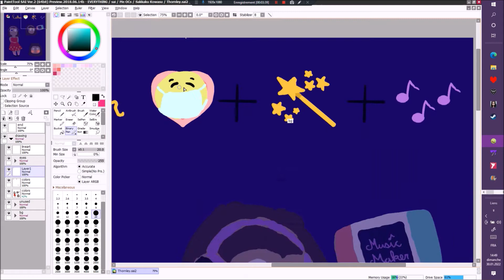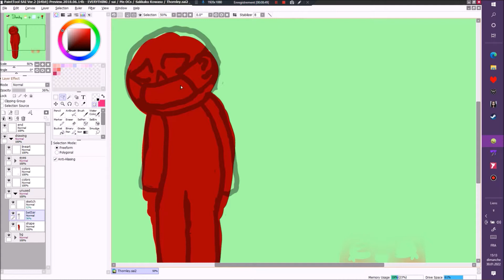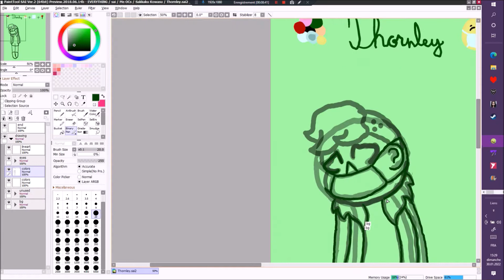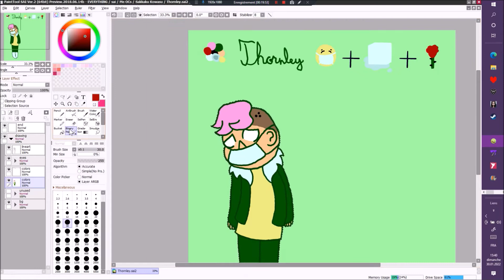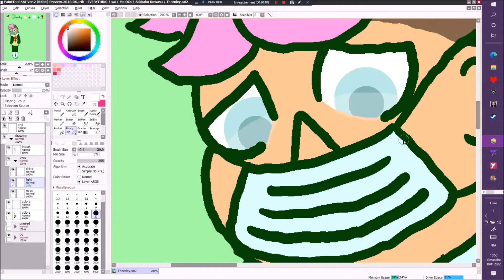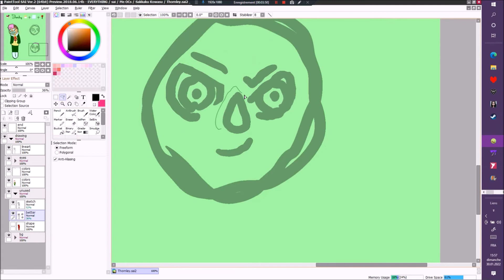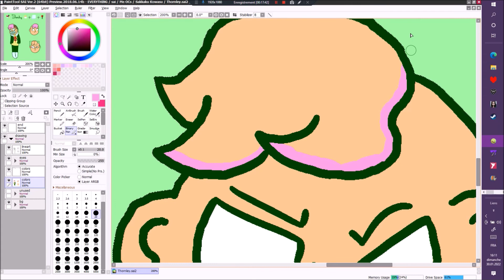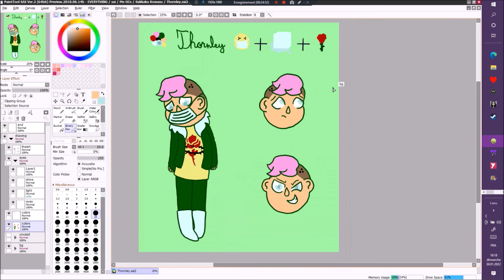Turning Emojis into Cute Character 😷🧊🌹 - Challenge Speedpaint FNAPKayla32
French/français :
Voici le design de Thornley, le personnage que j'ai créé à partir de ces emojis : 😷🧊🌹 ! J'espère que vous aimerez cette série demandée par Cacau Massipan Oficial ! Si vous avez des demandes de vidéos, n'hésitez pas à le dire dans les commentaires ! :D
Temps : 1h23

English/anglais :
Here’s Thornley's design, the character that I created out of these emojis : 😷🧊🌹 ! I hope you will like this serie that was requested by Cacau Massipan Oficial ! If you have any video requests, please do say so in the comments ! :D
Time : 1h23